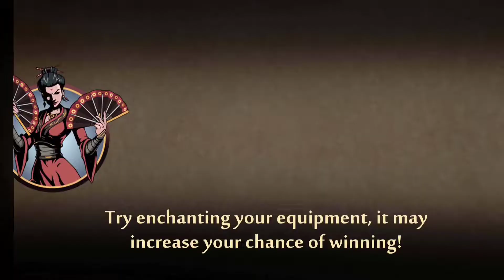Shadow vs Widow in Eclipse mode🥺😱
Shadow fight 2 Shadow vs Widow in Eclipse mode with Max Level ,